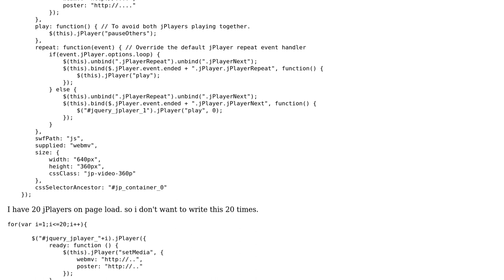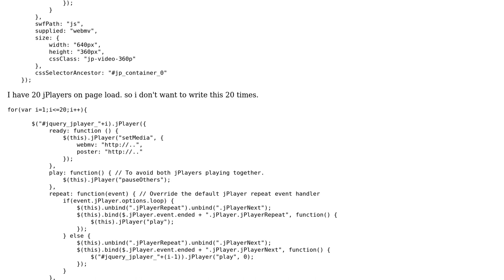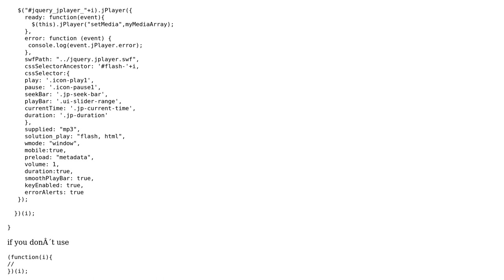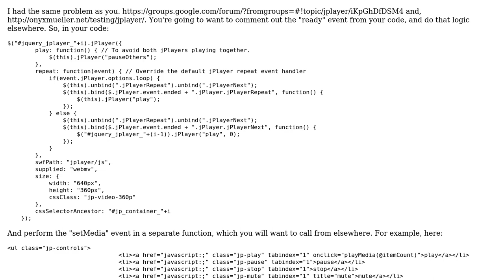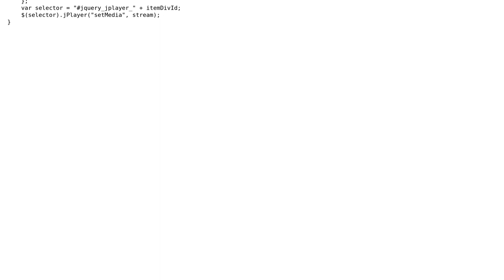How to create dynamic jPlayer? (3 Solutions!!)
How to create dynamic jPlayer?

With thanks & praise to God, and with thanks to the many people who have made this project possible! | Content (except music & images) licensed under CC BY-SA | Music | Images & others | With thanks to user WhoKnows user UrielUVD user JPThorne user Jackson and the Stack Exchange Network Trademarks are property of their respective owners. You are responsible for your own actions.